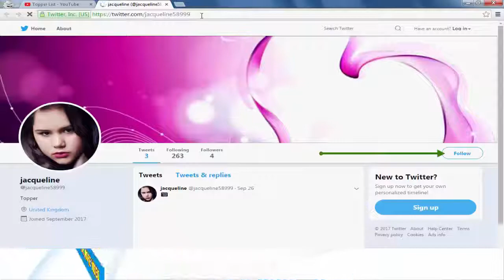Dance Plus Season 2 Judges Real Life Family 2017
Amazing Family of Judges of Danance Plus Season 2. Their Sister,Father,Mother and Their Partners.